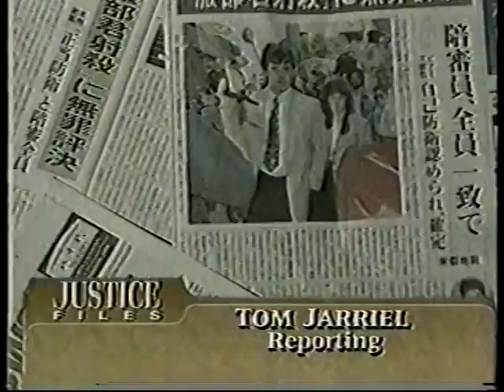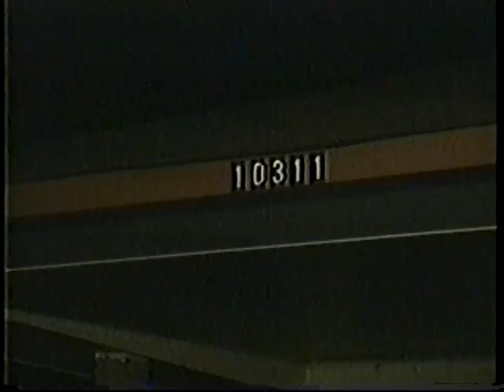GET THE GUN! in Baton Rouge (1/3)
October 17, 1992, in Baton Rouge, Louisiana. A Japanese exchange student, Yoshihiro Hattori was shot and killed as he visited a wrong house accidentally on his way to a Halloween party. The property owner, Rodney Peairs, who shot Hattori, told in testimony he thought it was trespassing with criminal intent. Then all of sudden, this tragedy became a big controversial matter in Japan and still being concerning about the safety of US society.

This TV program, Justice Files, was on-air almost 20 years ago, when I was in US to write education related articles. After returning, I had lost the videotape and thought I mistakenly discarded. But just in recent OOSOJI, kind of Japanese traditional cleaning up whole house to celebrate a new year, I found the tape at the deepest corner of Oshiire, Japanese closet.